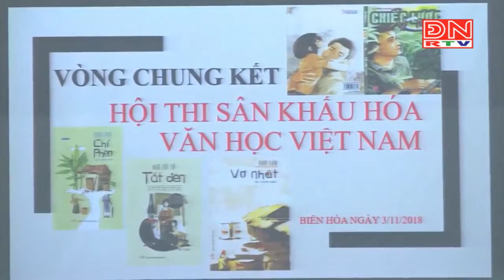Đại học Đồng Nai - DNU Phát huy tính tích cực, sáng tạo SV thông qua hoạt động ngoại khóa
- Đại học Đồng Nai (DNU)_Phát huy tính tích cực, sáng tạo của Sinh viên
- Tạo sân chơi  và trao đổi kỹ năng cho SV
- Xây dựng và sáng tác các tác phẩm nghệ thuật